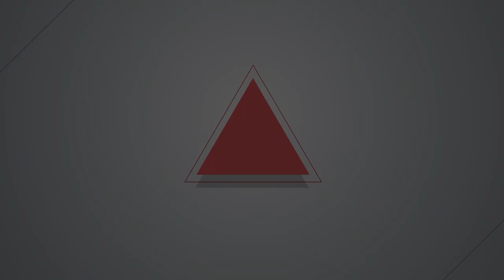【燦爛時光會客室】第434集｜補助私大學雜費減免3.5萬 是政策買票？還是解決高教問題？｜專訪 陳志軒｜20230910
今年六月，教育部公布「拉近公私立學校學雜費差距1＋3方案」，推動減免私立大專學雜費3.5萬元，拉近公私立大專學雜費的差距。有人認為可以減輕學生家長經濟負擔，但也有人覺得只是政策買票，不過，高等教育產業工會表示，政策方向正確，但仍有不足之處。
高教工會表示，我國政府補助高等教育之經費佔GDP比例極低，應擴大補助並列入常態預算，改善國內公私立大學的經費與品質，推動高等教育公共化。另外，私立大學校園治理與教育品質也應接受公共監督。補助學雜費3.5萬夠不夠？高等教育經費佔比多少？補助學雜費就可以救大學？私校董事會有什麼弊端？政府該怎麼作，才會讓高教更好？大學剛開學，《燦爛時光會客室》邀請高教工會執行秘書陳志軒 ，一起來討論這議題。
製作人、主持人：管中祥
企劃製作：管中祥
影片後製：鄭綺元
製圖宣傳：吳容璟
Podcast 製作：王翔宥
👉訂閱燦爛時光會客室 podcast，線上隨時聽
👉燦爛時光會客室IG開張啦！